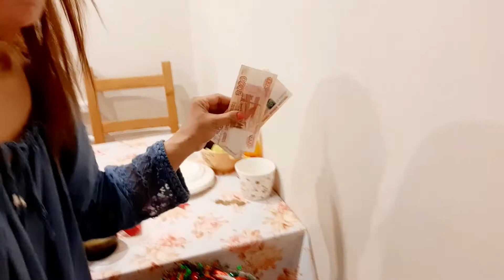IBINASURA NA NAPAKINABANGAN PA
Ugaling pinoy...